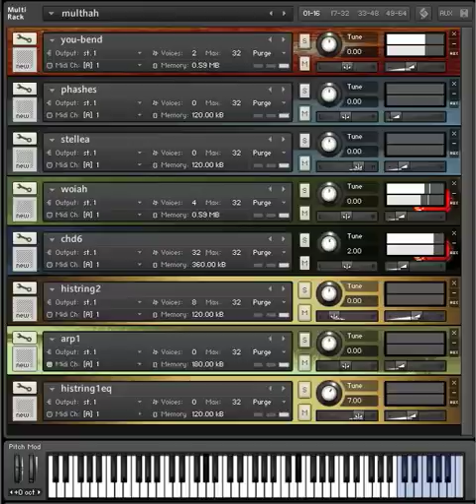Azimuth Generator synth from Tronsonic (kontakt version demo2)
A demo of a multi patch of the Azimuth Generator for kontakt 4.2.2 (also for esx24).
 - a synth split into 3 main parts - bass, mid range buzz saw, noise (on f#1) and a high saw.

It is designed to be a very analogue sounding experimental performance synth - split into parts not only for playing convenience but for inspiration.

The bass synth oscillator comes from a modified square wave from a 50s valve signal generator - distorted using the even harmonics of several vintage valves and given a raspy tone by adjusting the azimuth (angle) of the tape heads on the tape recorder it was recorded to.
The tape signal was blended with identical non-tape saturated samples to provide this unique virtual oscillator.

The noise signals appear on f#1 only, and are a blend of pink and white noise (the latter widened with a spring reverb).

The mid section is a modified saw wave from an analogue modular - transformed using modulation, valve distortion and tape saturation into a buzz saw.